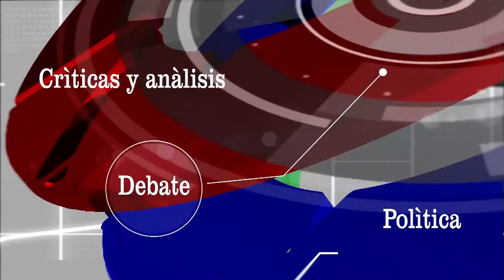La situación del Contralor General de Antioquia. | Programa #001 - Bloque 1 | La Suma de los Mejores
Juan Carlos Hurtado, Rubén Benjumea y Roger Vélez analizan periodística y jurídicamente la situación del Contralor General de Antioquia. Primer tema de LaSumadelosMejores.

Programa: 13 de Julio de 2017 | Bloque 1